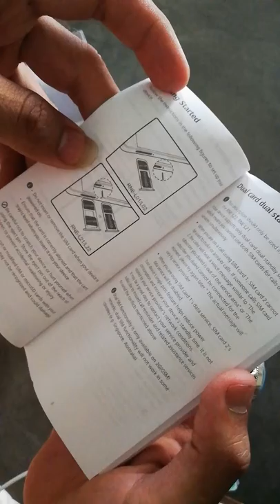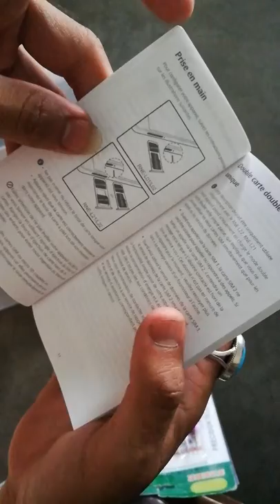Huawei Mate 10 Lite Orginal Back Cover On Box Very Hard Must watch new video